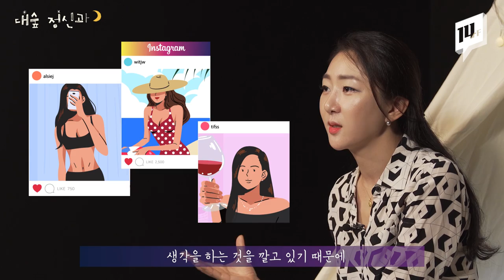[불안장애] 불안장애의 증상, 치료, 종류까지! 불안증의 모든 것!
답답하고 두근 거리고 이유모를 불안감으로 힘드신가요?
'불안'이라는 감정은 나쁜 것만은 아니지만 불안감으로 일주일 이상 일상에 지장이 생기면 치료를 권유합니다.
불안장애의 증상, 치료 그리고 종류까지 정리해드릴게요.